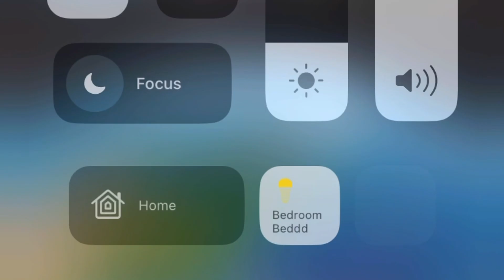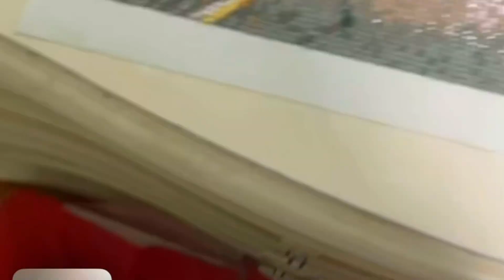How To Make Bead Art